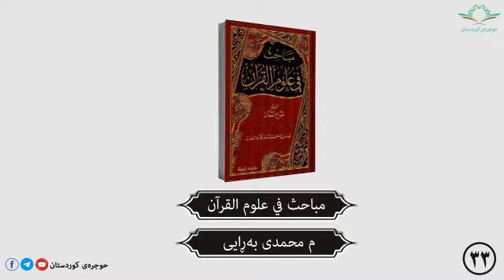مباحث في علوم القرآن ٣٣ م محمدی بەڕایی